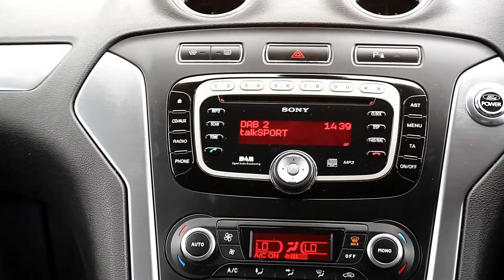Ford Mondeo 2.0 TDCi Titanium X 5dr